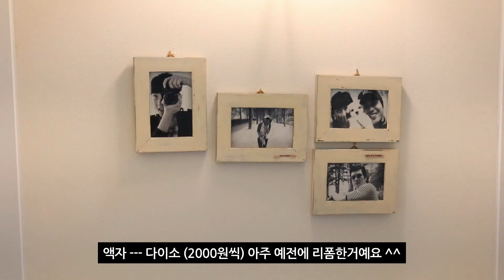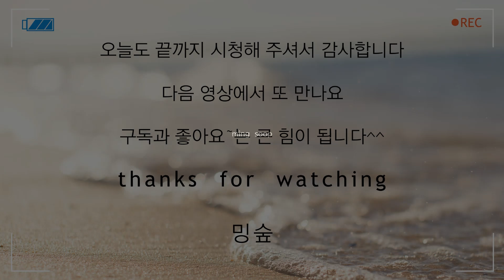SUB) [룸투어vlog] 우리집 거실에 있는 모든제품 정보공개 / 여름 저녁밥상 / 미니멀라이프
( 한국어 자막이 겹쳐서 보이면 설정에서 (자막 사용 중지)를 눌러 주세요 :)

안녕하세요 ~ 밍숲입니다 ^^

그동안 궁금해하셨던 저희집 거실에 있는 모든 제품들을 알려드릴께요 !!!
거실에 제품이 많진 않고 또 오래된 물건들이 많아서
구입하는데에는 실질적으로 큰 도움은 안되더라도~
궁금증은 풀리실거 같아서 하나 하나 다 공개해 볼께요 ^^

그냥 퍼니처랩이 아니고~ (로이퍼니처랩) 입니다 !!! 자막에 로이를 빠뜨렸어요 ㅠ.ㅠ ***

그리고
영상엔 가격이 2만원이라고 되있는데요 ~ 19000원으로 수정합니다 ^^

*** 악의적인 댓글은 통보없이 바로 삭제합니다 ***